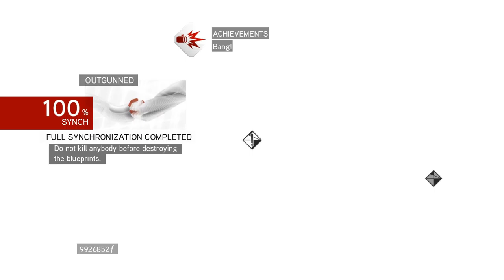Assassin's Creed Brotherhood Walkthrough Part 9 LETS PLAY (1080p60FPS)